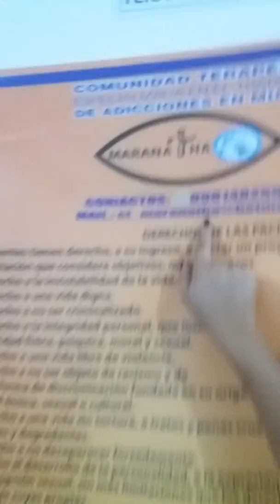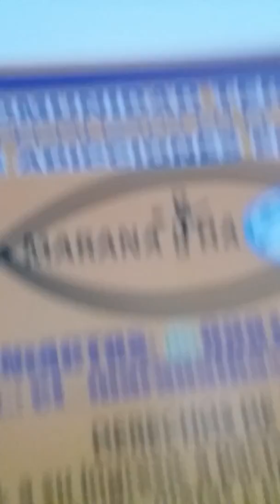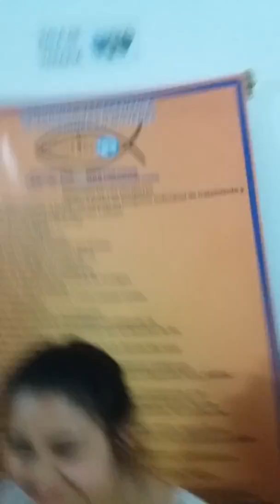Chicas saliendo de las droga